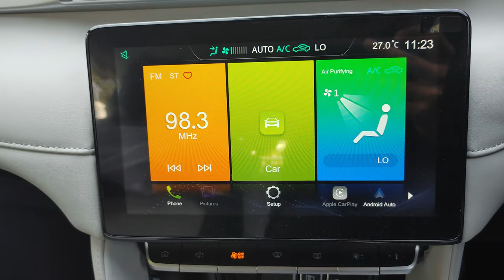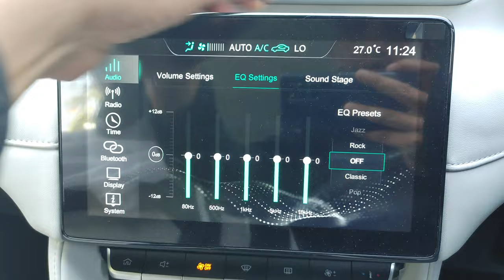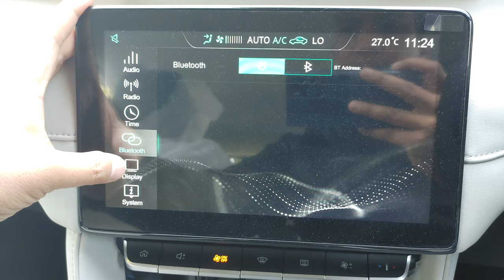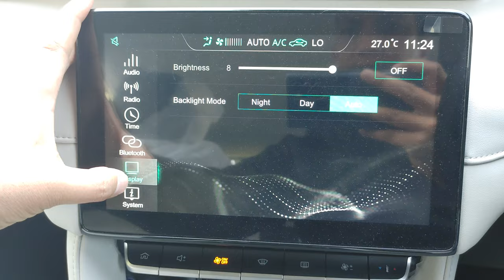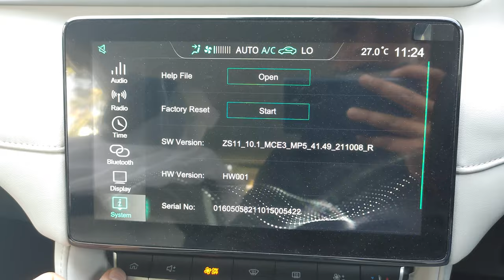mg astor music system interface style and super variants